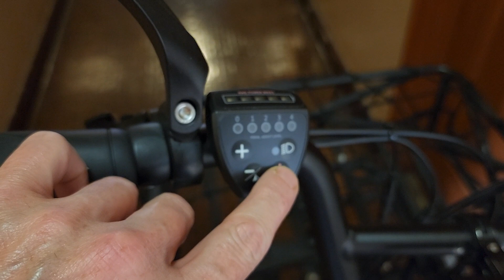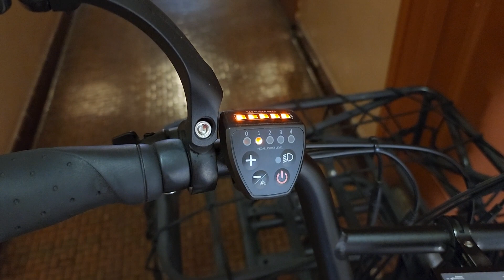rad runner 1 fix